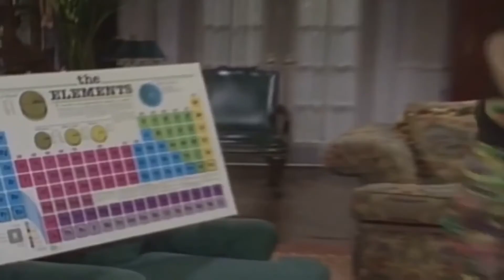Combichrist - Get Your Body Beat (fan video)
Always wanted to do this!